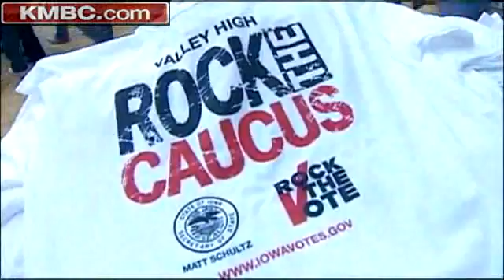Iowans Get Ready For Caucuses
Iowans spend the day on Tuesday getting ready for the Republican caucuses.